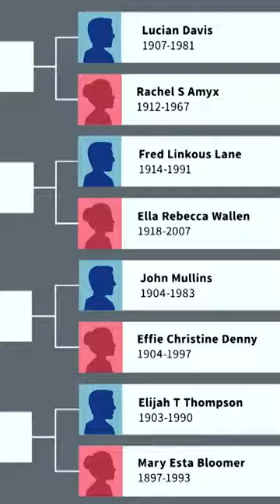The beard says it all! 🧔🏻‍♂️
Catch the unscripted drama, 'A New Leaf,' on Dove Channel 🍃 Tune into Dove every Saturday at 9PM ET & Sunday at 10AM ET on Samsung TV+ (ch. 1091) or The Roku Channel (ch. 389)!

ABOUT THE SHOW:
A New Leaf follows everyday people on the cusp of key life inflection points, using genealogy and sometimes DNA analysis to help guide them on their journey of self‑discovery. Along the way, viewers will learn about different cultures as our featured guest uncovers new information about their family's heritage. Each episode will teach viewers the importance of appreciating and understanding their family history in order to make important decisions and enact positive changes in their lives.